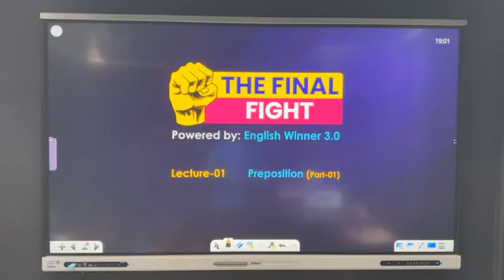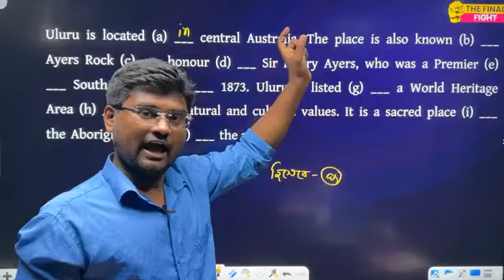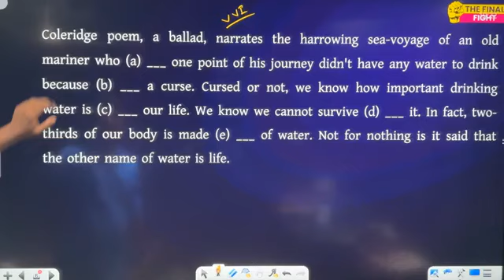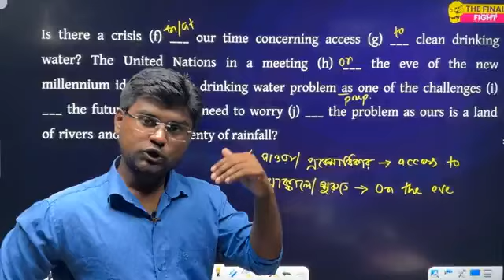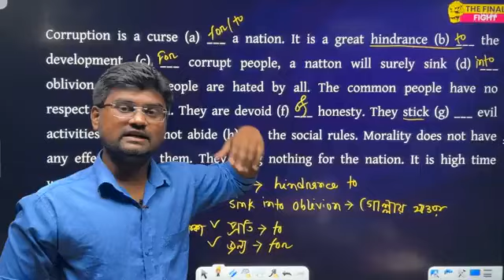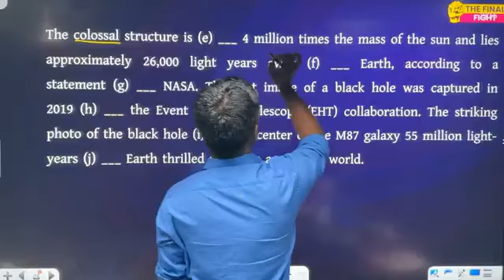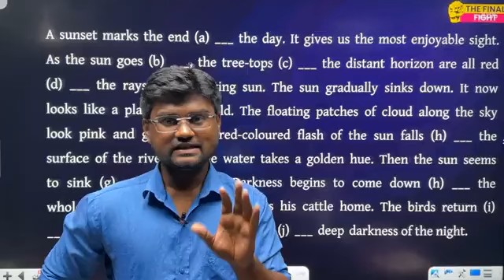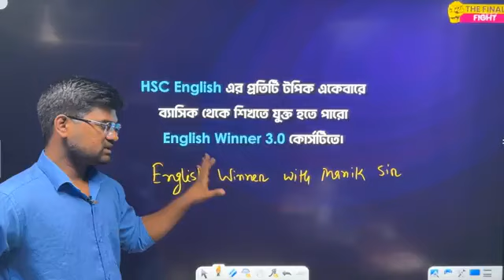Lecture 01 Topic Preposition Part 01 Instructor Manik Vaiya